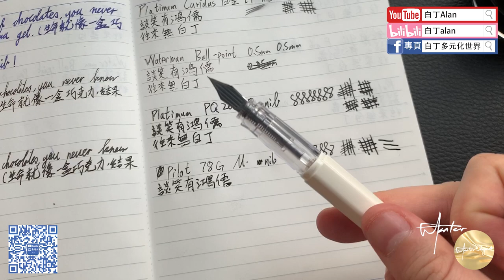鋼筆知識懶人包 36 文具鋼筆對比